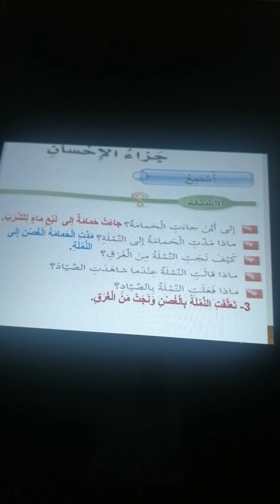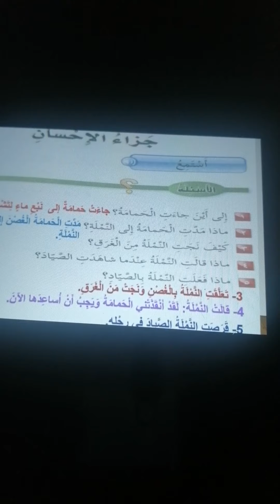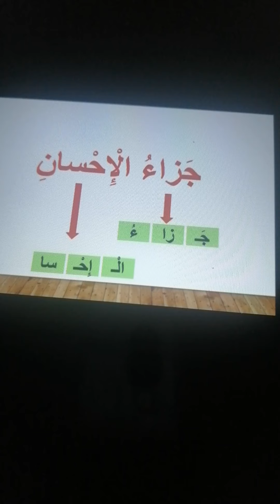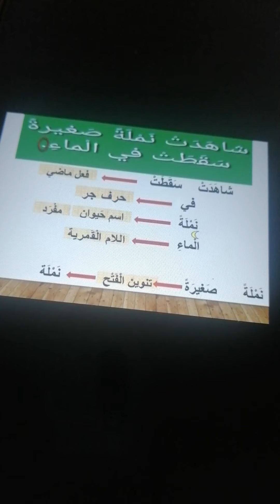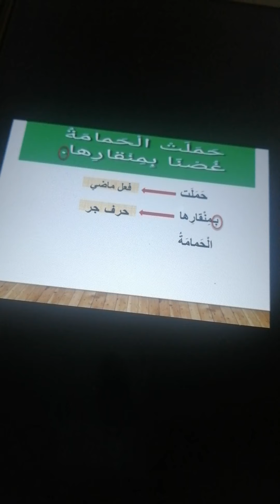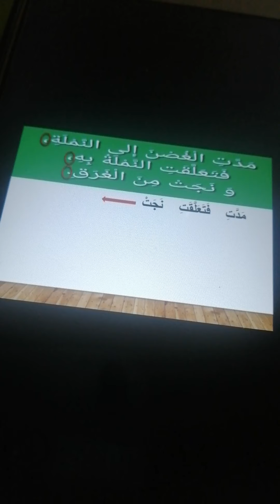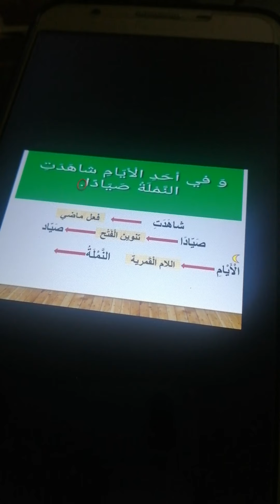قراءه تفسيريه مع خل اسئله استماع ثاني ج